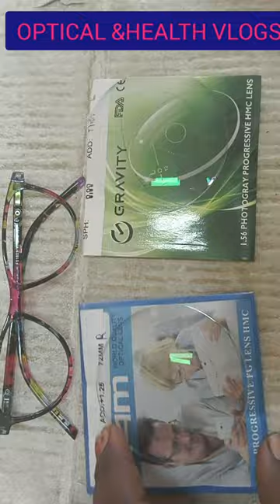கண்கண்ணாடி பிட்டிங் செய்யும் முறை |How to fit Optical lens |Spectacle lens fitting video tamil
progressive lens fitting video
Best optical in chennai
Eagle vision optical kovur
Herugampakkam Opticals